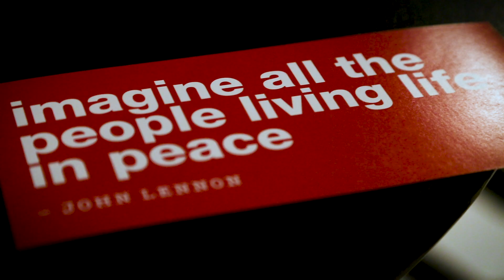15 WORDS - TEASER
The John Lennon Educational Tour Bus presented by OWC (Other World Computing) will launch a 15 episode video mini-series titled 15WORDS in partnership with RZA of Wu-Tang Clan, Hanson and Pussy Riot. 15WORDS captures the reactions of three handpicked celebrity groups from different genres discussing 15 hot topic words. Each word makes up the name of a lesson subject for the ‘Come Together’ curriculum, developed by The John Lennon Educational Tour Bus presented by OWC with Ed-tech partner Nearpod.